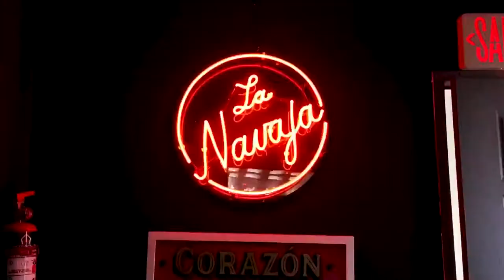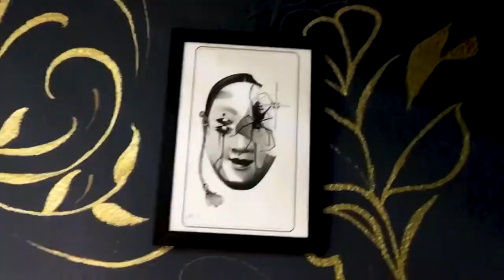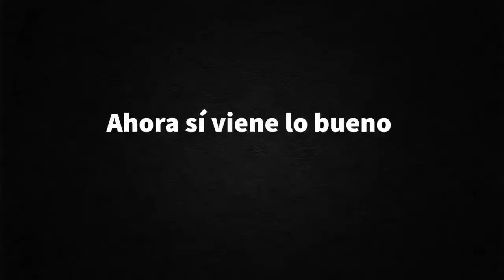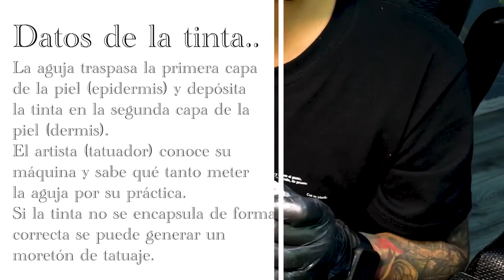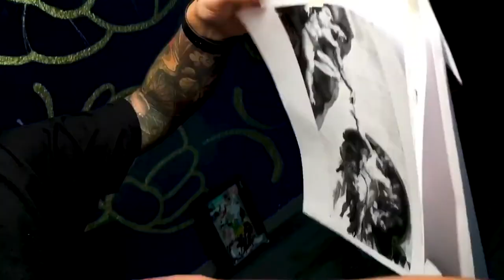Así fue el proceso de tatuarme las manos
Mamá, papá pido disculpas por mi vida loca.

Estudio internacional de Tattoo| CDMX - La Navaja Tattoo

Ubicación: Parque guadalupe #27 07800 Gustavo A. Madero, Distrito Federal, Mexico